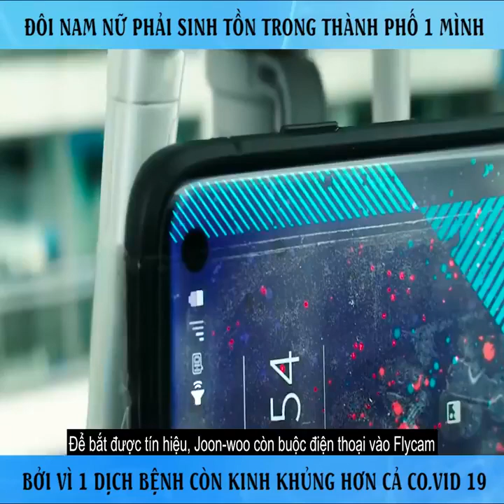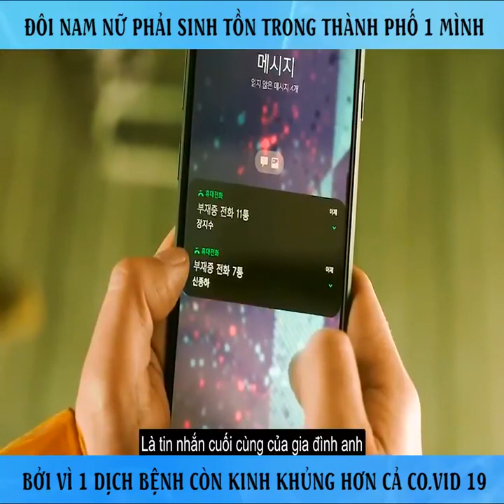Khi dịch bệnh còn đáng sợ hơn covid tồn tại ở thế giới loài người - Reviewphim hay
like và đăng ký cho mình nhé